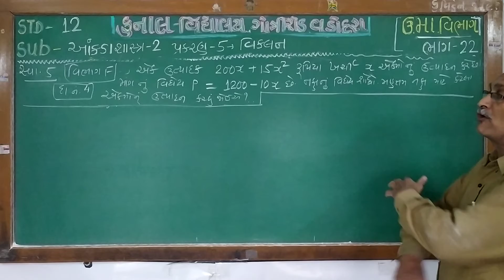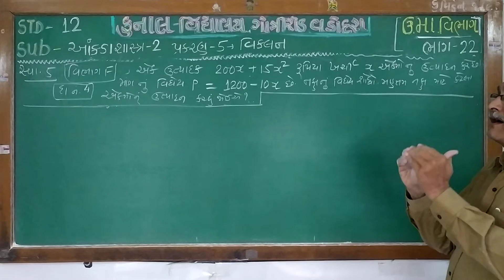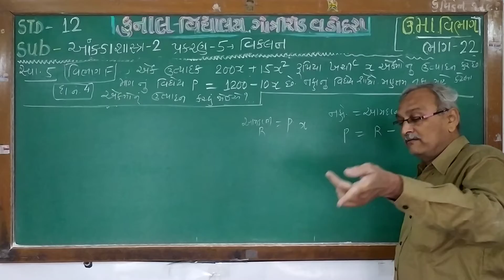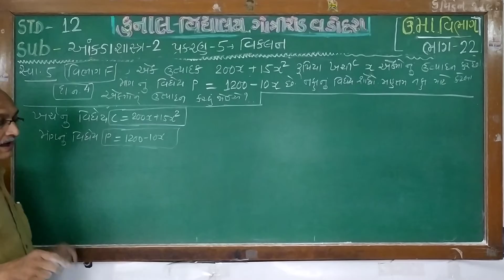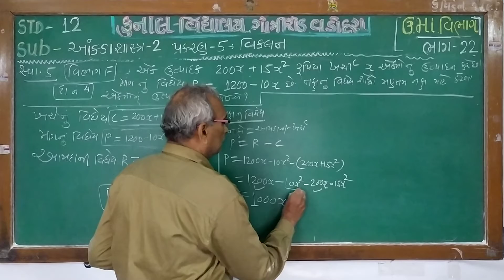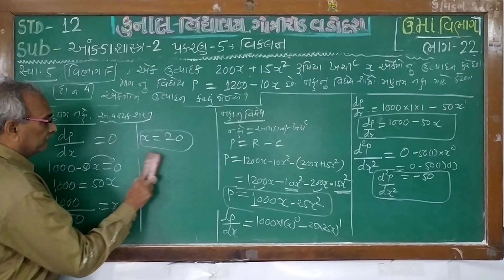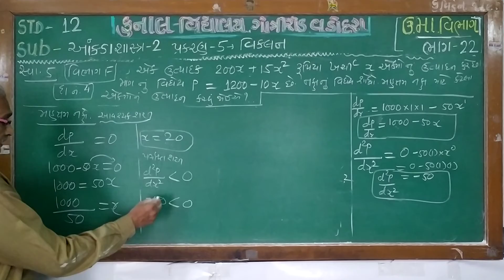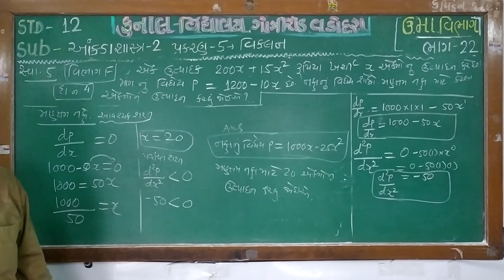STD –12/STATISTICS– 2/CHAPTER –5 / PART–22/GUJARATI MEDIUM/ KUNAL VIDYALAYA, GOTRI ROAD, VADODARA.